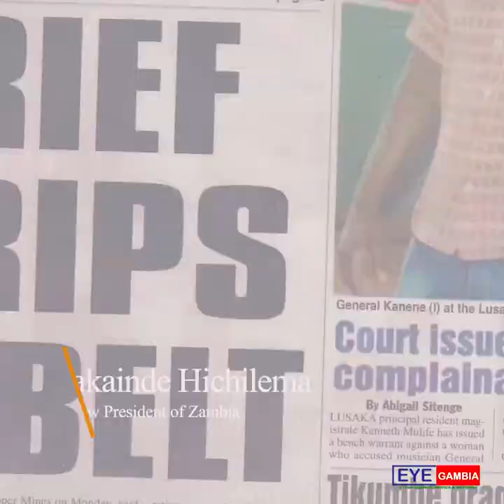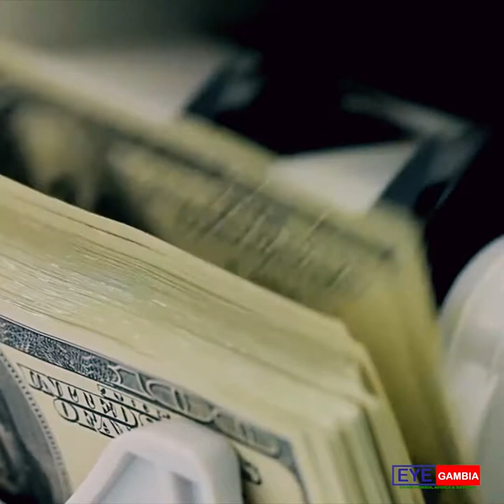Who is Hakainde Hichilema, Zambia's new president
Hichilema, who grew up in a low-income household in southern Zambia, has portrayed himself as a self-made businessman who worked hard in school to get a government scholarship to attend the University of Zambia.

He graduated from the University of Birmingham with a master's degree in business administration. He returned to Zambia and headed Coopers and Lybrand, now Price Water House Coopers and Grant Thornton Zambian's business. His portfolio currently includes property management, financial consulting, and tourism.

Hichilema won elections after his predecessor was criticized for excessive borrowing.

The self-made millionaire will also have to cope with a debt of over ten billion dollars, more than half of it owed to China.